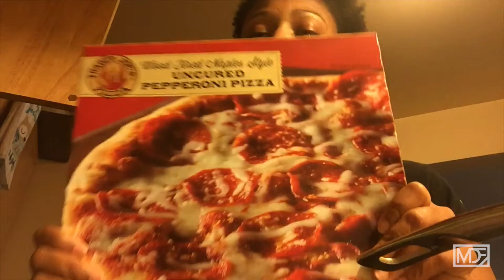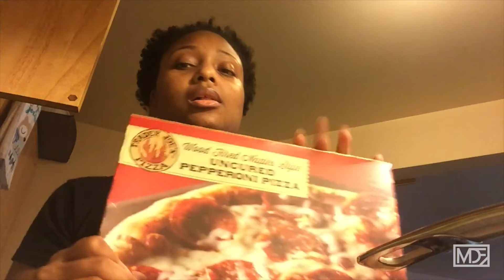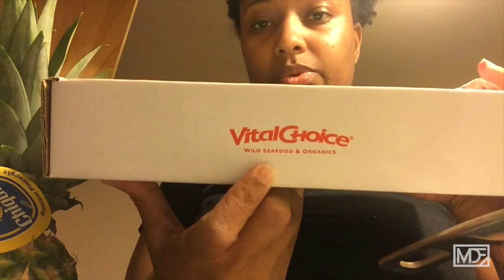Car Drama | Target Run| Trader Joe's Haul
We are Ebony and Aaron. We aspire to inspire through sharing our love for another, as well as our experiences with the world. In this video, we bring you inside some of our everyday duties such as running errands, food shopping and the headache of dealing with car issues; not to mention, we still have to show up for life needs, even when we aren't feeling like our best selves.

We hope you enjoy our content and we look forward to sharing more of our journey with you. :)